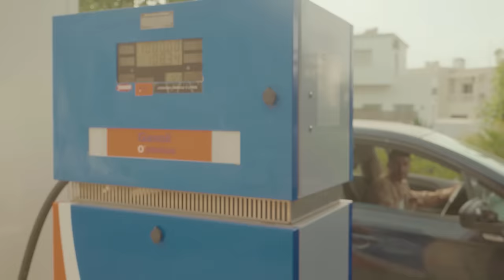VARGAS - Kimono (OFFICIAL MUSIC VIDEO)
Written & performed  Vargas
Prod by Mobench
Mixed & mastered by VbGotHeat
Directed by Hamza Rhazi
Edited by Hamza Rhazi
Color grading by Dope
Vfx by Dope
Styled by Adam
Shots in Pinchos/Ola

Huge thanks to ADR, Ayoub Deriouich, Double3, Tchubi, Hamza, Yazid, Anouar.

Ō SQUAD IN THIS BISH.